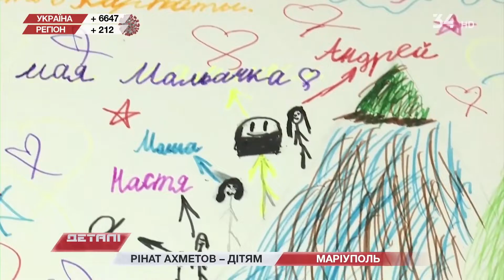"Рінат Ахметов — дітям": історія Богдана Хаваліца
Як написати новорічного листа, щоб бажання здійснилося? У дитячому будинку сімейного типу Сидоренків з Маріуполя знають декілька ефективних способів.